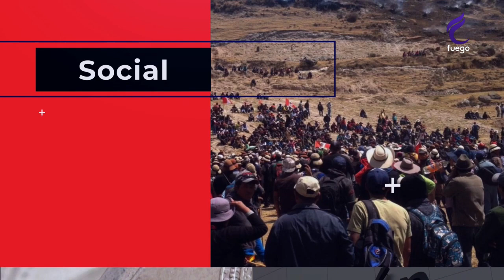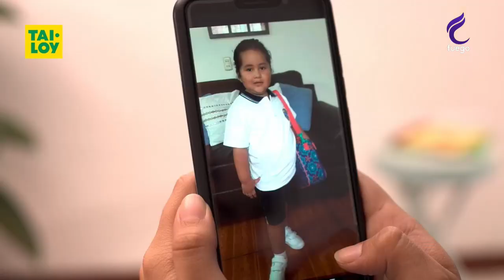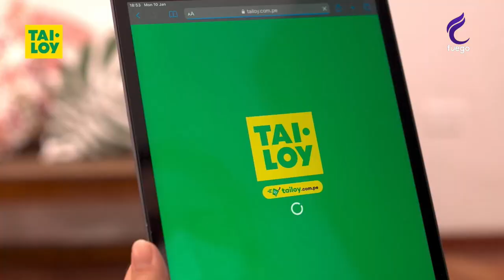HORA LIBRE / 21 DE MARZO